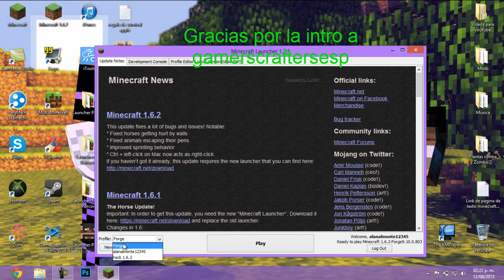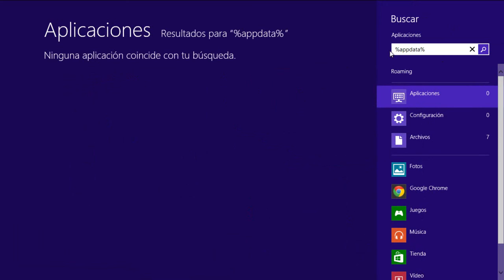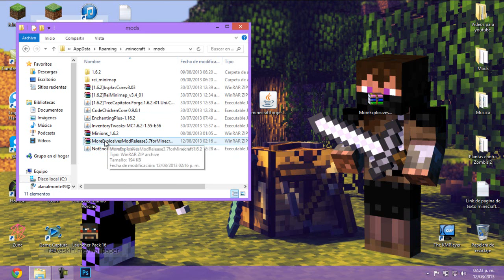Minecraft 1.6.2/Como instalar more explosives y la review del mod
Espero que les haya gustado y que les haya servido.Si quieren un mod en especial solo diganme